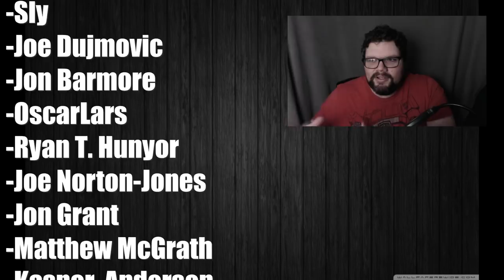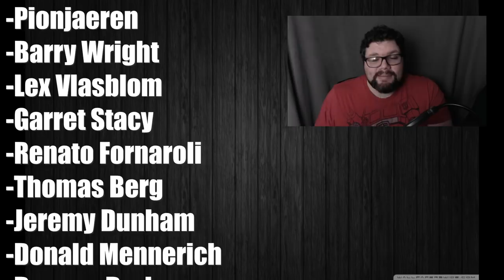Age of Sigmar Lore: The WAAAGH!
What is the WAAAGH!? Why do Orruck players yell it? What is the strange green energy that radiates from Destruction armies in midst of combat? Let's talk about it!

My Rig
Audio Editing Software: Audacity (free)